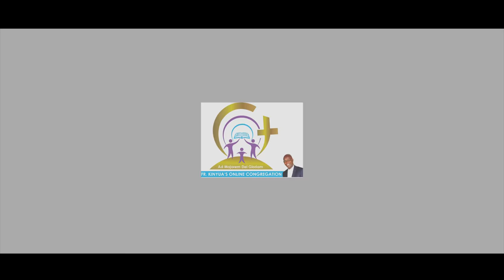CELEBRATING GOD - PART 6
On the 6th reflection of 'Celebrating God' Series, we reflect on how to celebrate God where our hearts are broken.

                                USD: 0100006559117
Branch Name: International Life House
Bank Code: 31000
Branch Code: 31008
Swift Code: SBICKENX

MPESA
Account Number: SUPPORT